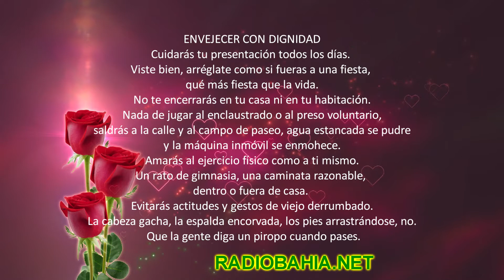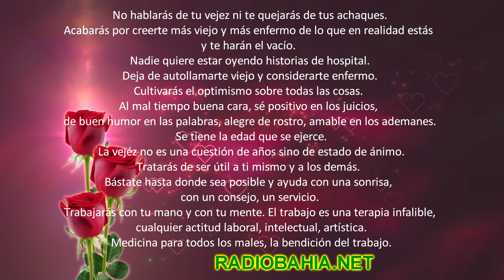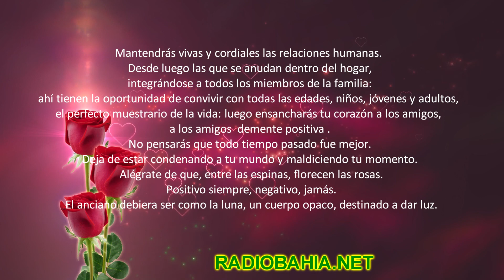ENVEJECER CON DIGNIDAD.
Cuidaras tu presentación todos los días. Viste bien, arréglate como si fueras a una fiesta, que más fiesta que la vida.